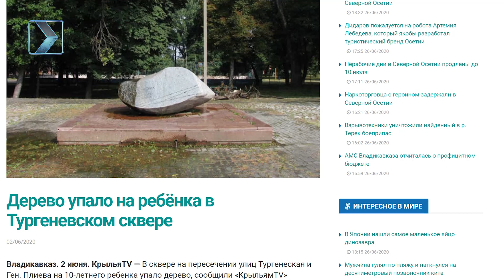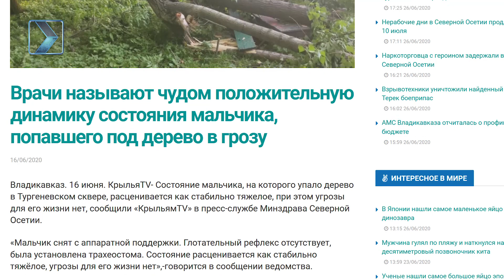Огромное дерево упало на ребенка во Владикавказе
Прошел почти месяц с того момента, как в Тургеневском сквере на девятилетнего Давида Цаллаева упало прогнившее дерево. Ребенок выжил, врачи считают это чудом. Сейчас ему необходима долгая и дорогостоящая реабилитация.

После несчастного случая власти республики заявили, что по всей республике будет проведена инвентаризация деревьев, однако даже в самом сквере до сих пор не убрано упавшее на ребенка дерево. О других деревьях, которые продолжают стоять несмотря на свое аварийное состояние, нет даже речи. На многочисленные обращения жителей о необходимости спила деревьев в администрации ответ один – ждите. Но пока поступит реакция от АМС, может пострадать еще кто-нибудь и чудо в этот раз может не случиться.